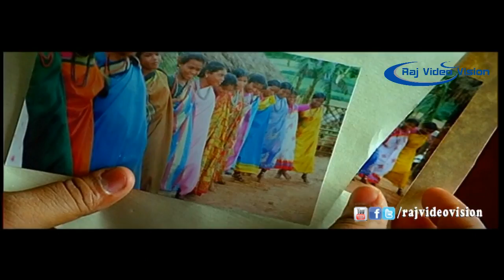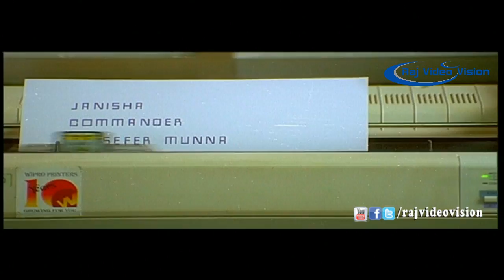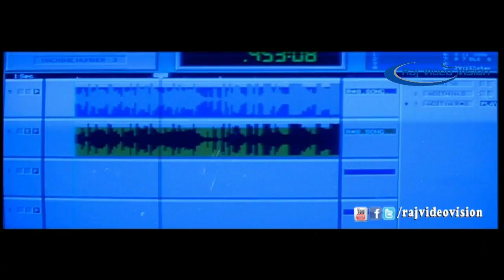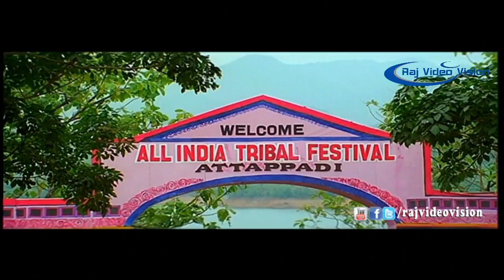Dhool Police Full Movie Part 6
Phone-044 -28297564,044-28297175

Movie Name    : Dhool Police

Directed By           : I.V.Sasi

Produced By            : Anand

Cast          : Mohanlal,Shobana,Abirami,Arunpandian,Sangeetha

Dhool Police (Malayalam dubbed) movie tells the story of Ganga Prasad IPS (Mohanlal) who is a daring officer of the Anti Terrorist Wing of the State Police. Into his small world consisting of wife, Suma (Shobana) and son Abi, enters Swapna (Abhirami), who sees her dream man and falls head over heels in love with him, even overlooking the fact that he is married.

In the meantime, a group of hard-core terrorists led by Lucifer Munna (Arun Pandiyan) and Janisha (Rasika) wreak havoc at various places.